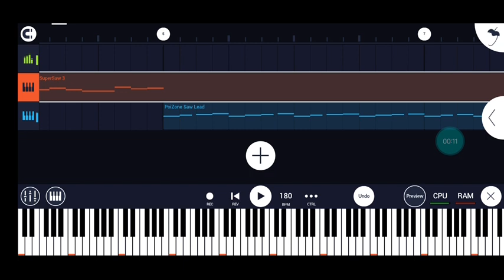why does bambomations sound like dave